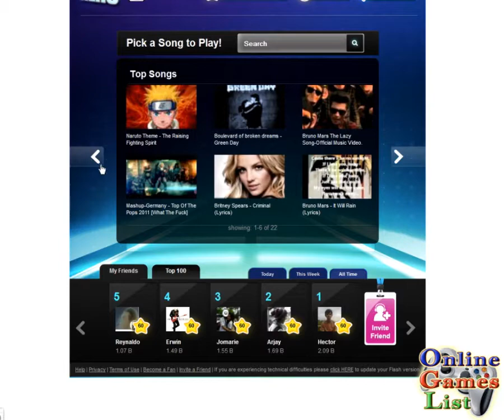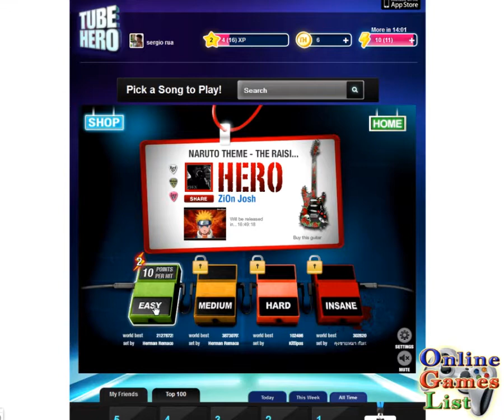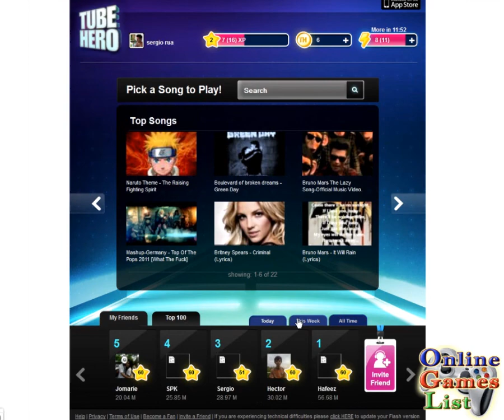TubeHero on Google Plus - First Look Gameplay